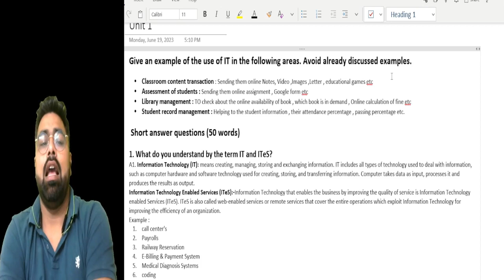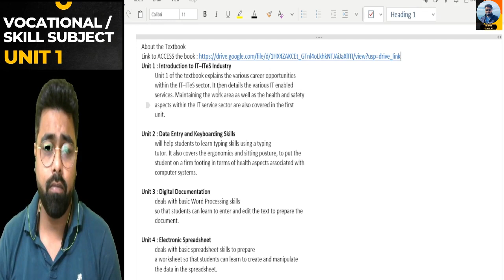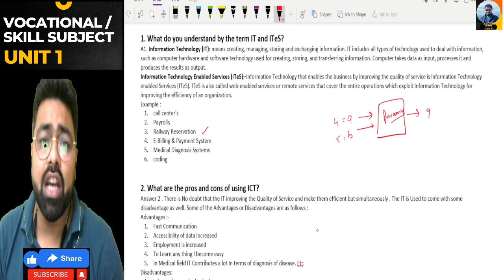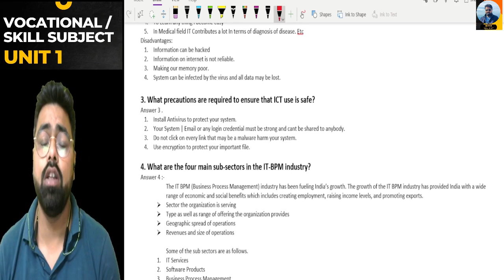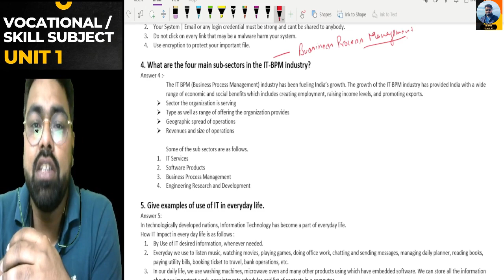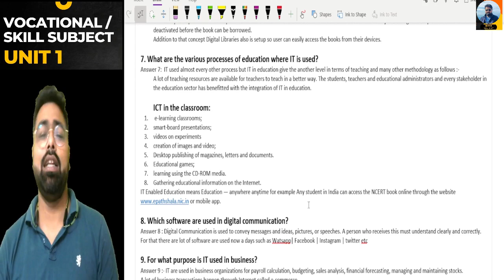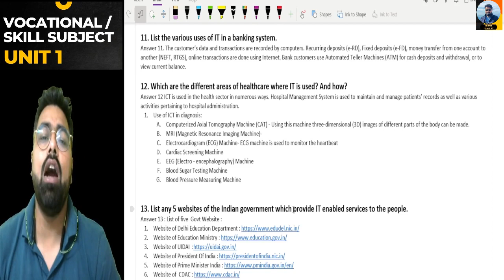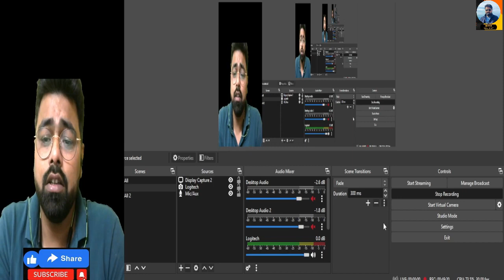IT Vocational | Skill Subject (Unit 1) IT | ITES (Information Technology Enabled Services )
IT Vocational | Skill Subject (Unit 1)
IT (Information Technology ) | ITES (Information Technology Enabled Services )
In This video we are able to understand about the How many units are their in the IT Vocational / Skill Subjects .
What is the purpose to Introduced IT vocational subjects | Skill Subject?
And also We Discuss about Unit 1 with all its question and answer & What to write in Lab File.

Timecode
0:00  - Introduction Of All The Units
9:50  - What do you understand by the term IT and ITeS?
15:46  - What are the pros and cons of using ICT?
22:49  - What precautions are required to ensure that ICT use is safe?
24:28  - What are the four main sub-sectors in the IT-BPM industry?
27:26  - Give examples of use of IT in everyday life.
29:53  - How is IT used in libraries?
31:24  - What are the various processes of education where IT is used?
34:59  - Which software are used in digital communication?
35:35  - For what purpose is IT used in business?
38:26  - Which are the prominent areas where IT is used in science and engineering?
40:20  - List the various uses of IT in a banking system.
41:30  - Which are the different areas of healthcare where IT is used? And how?
42:20  - List any 5 websites of the Indian government which provide IT enabled services to the people.
43:39 what we do In practical File for Unit 1